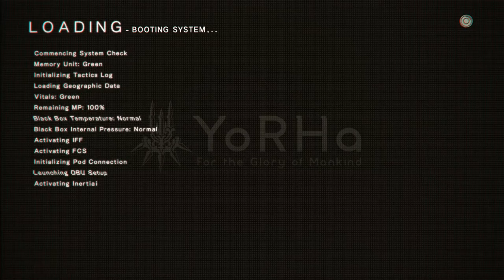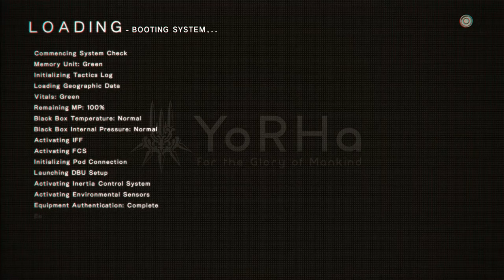NieR: Automata [28] Think of the Children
So I read some people's general impressions, and it seems like the general feeling is that the plot really kicks into gear in this route.

I'm not really seeing it so far.